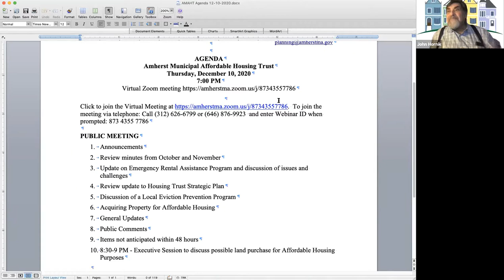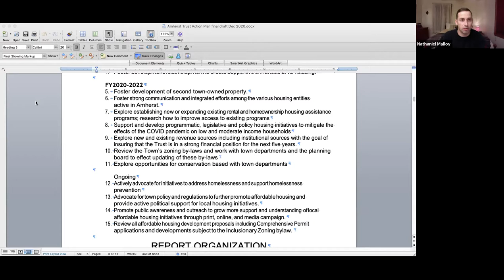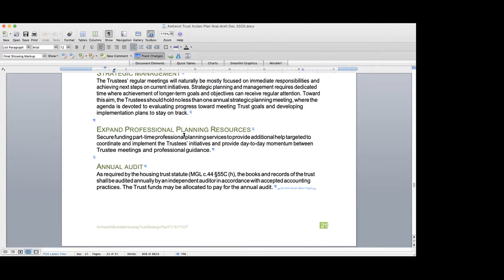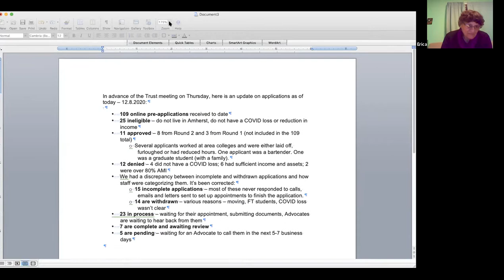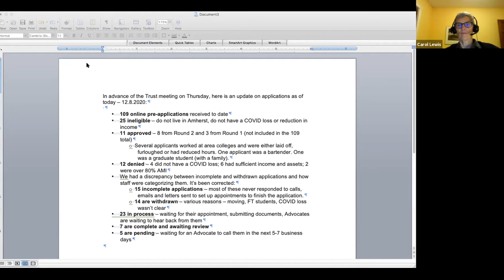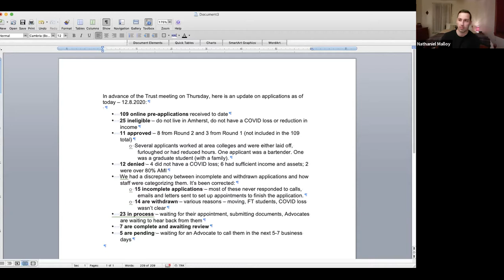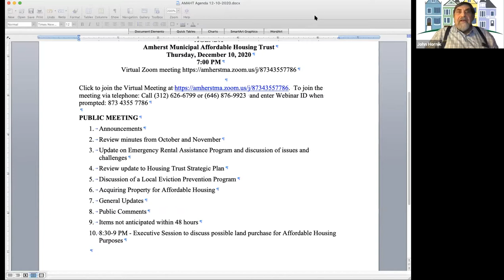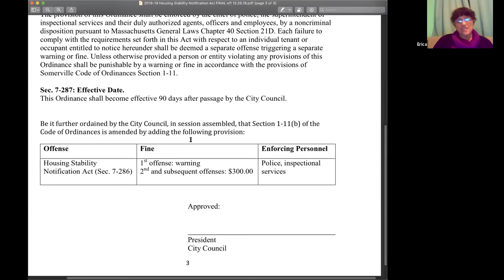Amherst Municipal Affordable Housing Trust December 10, 2020